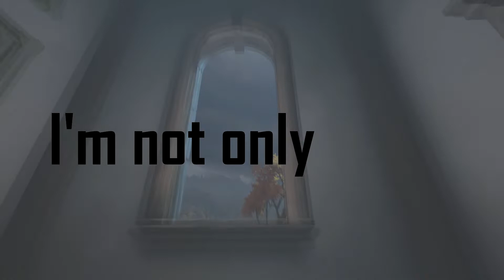Overwatch moment #2 - Hellowin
The new moments on Overwatch. Old videos with new approach.

Новое видео со старыми моментами по Overwatch. Надо чаще разбирать завалы)